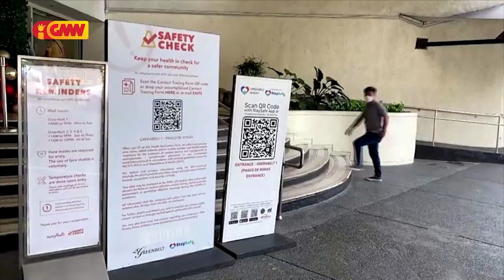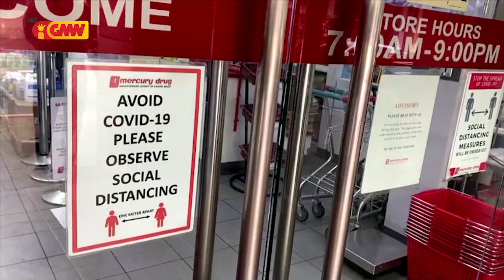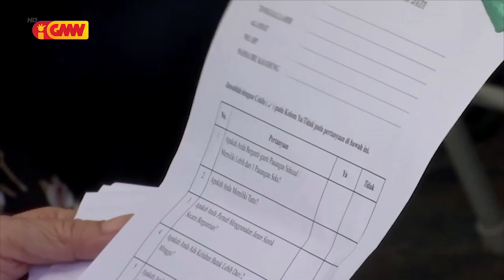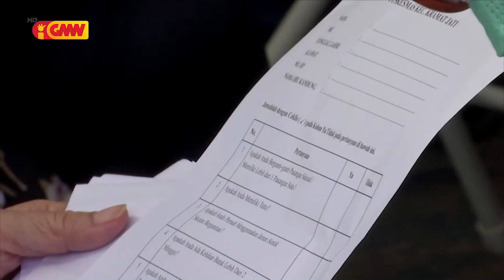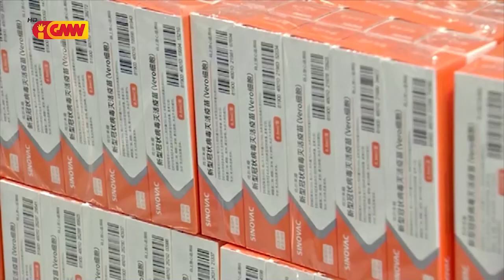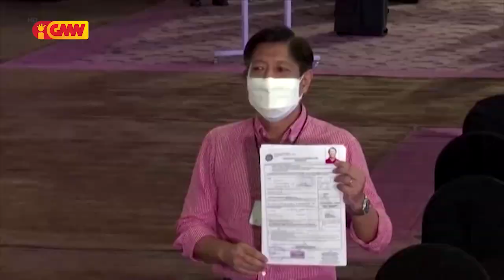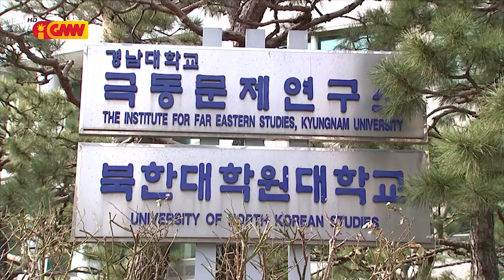ASEAN NEWS - 21 January 2022